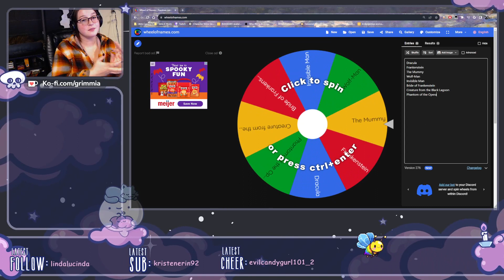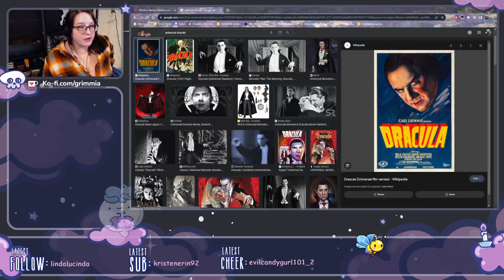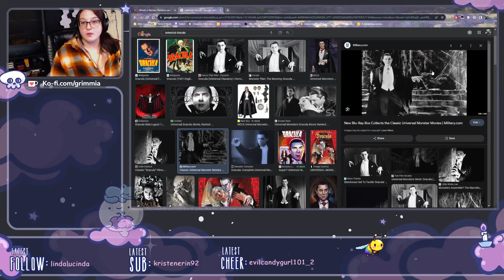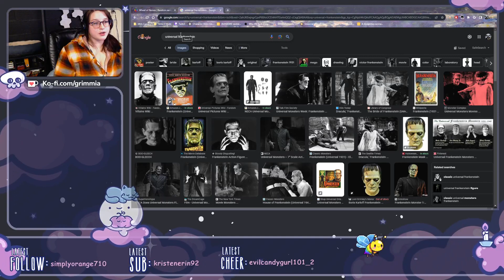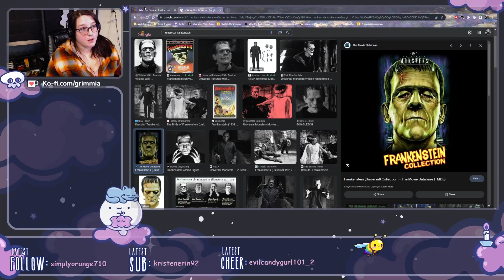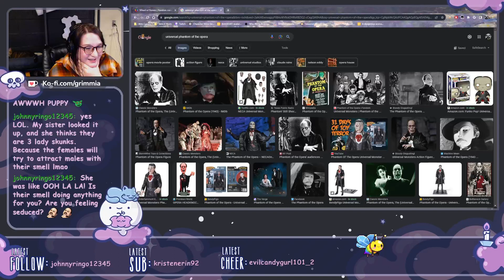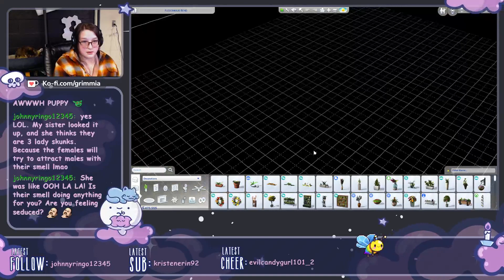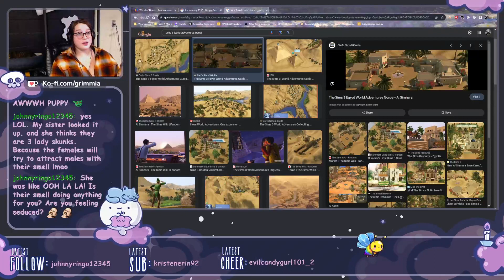every room is a different universal movie monster (part 1) | sims 4 vod | 19 oct 23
This is a twitch VOD! You can catch me live on my twitch!

Gallery ID: the_grimmia